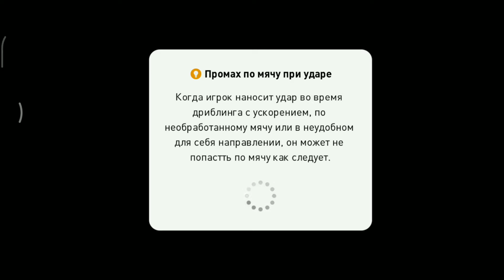Pes 2021 Mobile Pro Evolution Soccer Android GamePlay #20